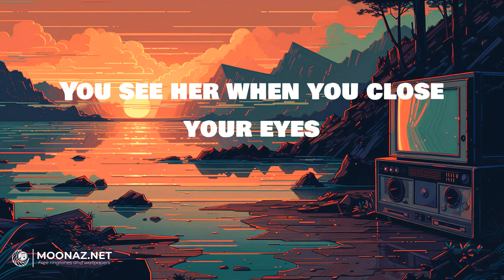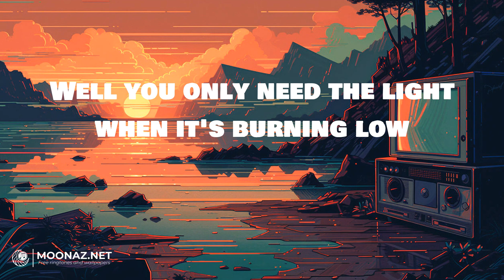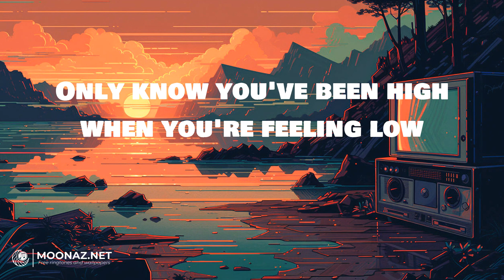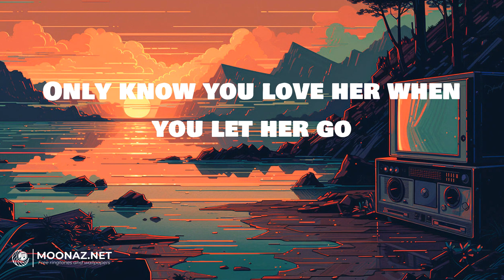Passenger - Let Her Go | LYRICS | Love Me Like You Do - Ellie Goulding